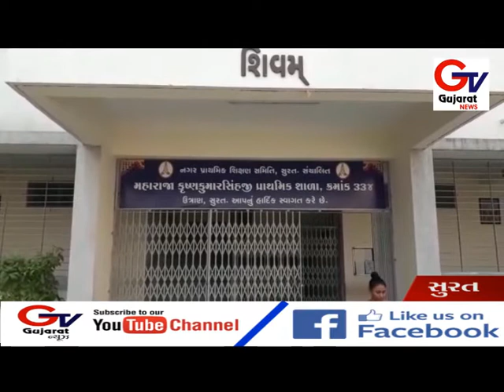ઉત્રાણમાં સ્કુલમાં શિક્ષણનું સ્તર સુધારવામાં આવે તેવી માંગણી...